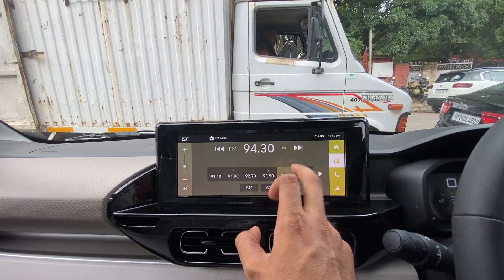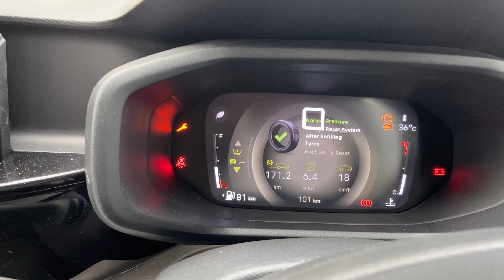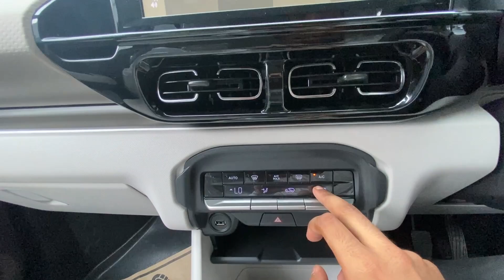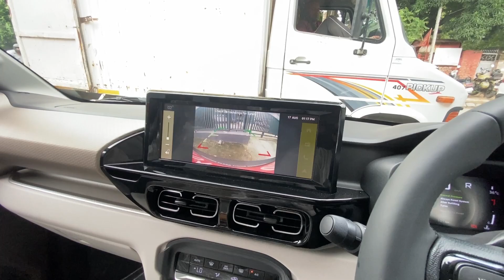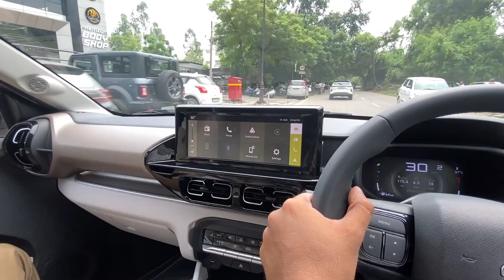Citroen Basalt | Top Variant Manual & Automatic Explained | With Drive Impressions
Namaste !  Sechit Sahotra This Side. I bring automobiles content to you almost every alternate day so that i could help you more with choosing or comparing the particular vehicle with some other similar vehicle. And today also i bring you the all new citroen Basalt Top Model and its complete walkaround & Drive impressions and in the end as well i will tell my verdict about the car that you should buy this or not.

Do "LIKE" the video if you liked the video and "COMMENT" too if you want to suggest or appreciate something.

Showroom Details-

La Maison Citroen Chandigarh,
Plot No. 17, Industrial Area Phase I, Chandigarh, 160002

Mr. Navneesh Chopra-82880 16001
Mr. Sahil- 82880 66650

My own Royal Enfield Classic Signals 350's Owner review -

 • Most Detailed Owner Review | Royal En...

My own Elite i20's owner review-

 • Most Detailed owner Review | Elite i2...

My most Fav Videos-

 • 2021 Royal Enfield Classic 350 Signal...

 • Green Master Vintage Electric Car 202...